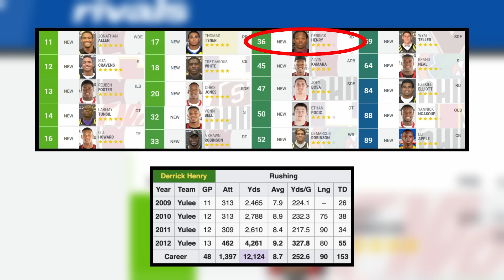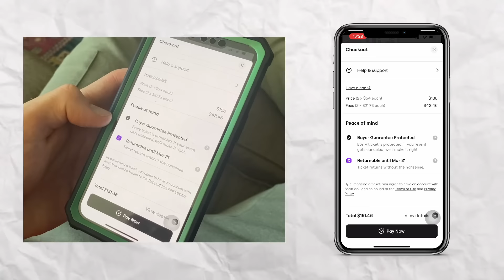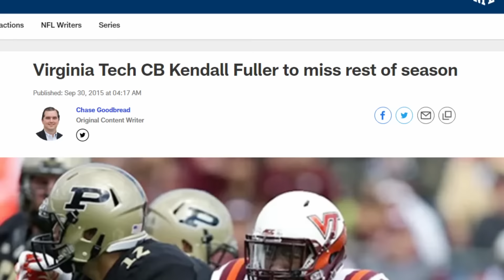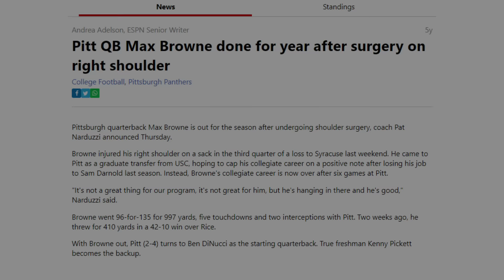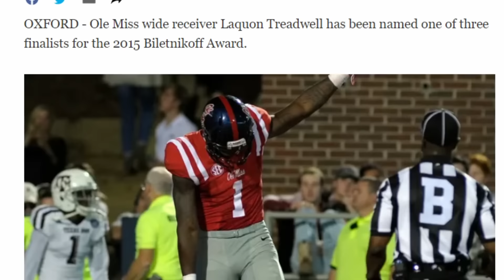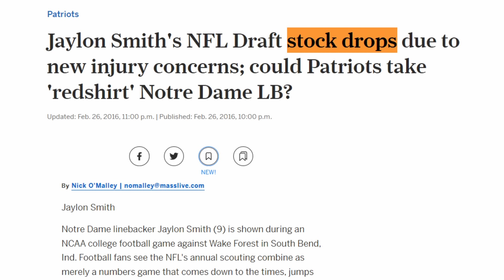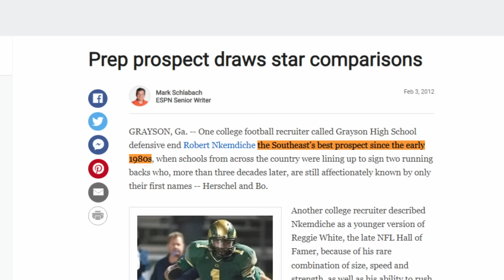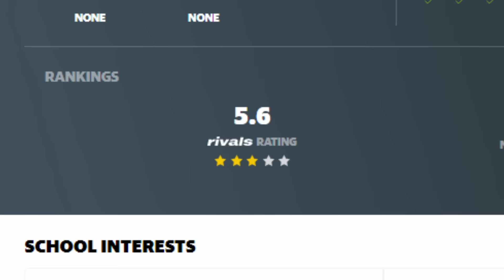The Most DOMINANT Class Ever... The Top 10 Recruits From 2013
How did the top 10 recruits from 2013 perform? Find out in today's video.